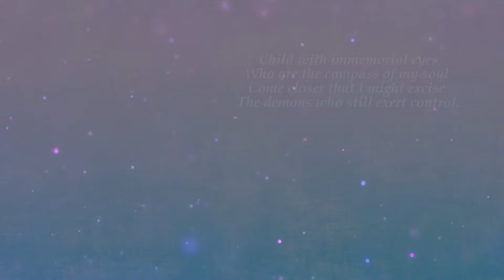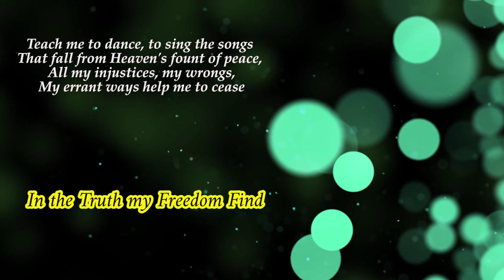Poems of Narad - In The Truth my freedom Find